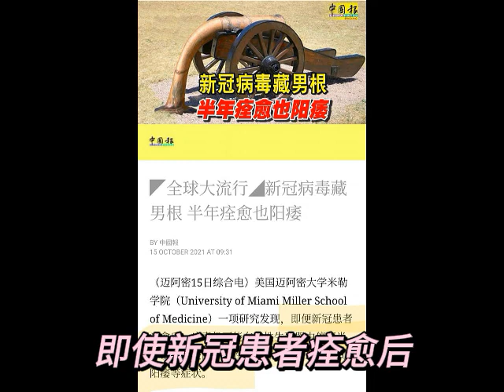色上头字一把刀，男士们小心不举 😱😱😱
2021/05/21 已经分享了疫情会令男士不举尤其拥有许多性伴侣的男士!
2021/05/21 I have shared that the epidemic will make men impotence, especially men who have many sexual partners!
（迈阿密15日综合电）美国迈阿密大学米勒学院（University of Miami Miller School of Medicine）一项研究发现，即便新冠患者痊愈后，病毒仍可能在男性生殖器中停留半年以上，进而导致性功能障碍，出现长时间阳痿等症状。
(Miami 15th comprehensive report) Miami University Miller College  (University of Miami Miller School of Medicine) A study found that even after patients with COVID-19 are cured, the virus may still stay in the male genitals for more than half a year, leading to sexual dysfunction and symptoms such as prolonged impotence.